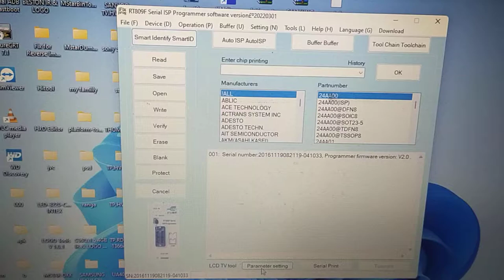HDMI port through serial printing mi tv mother board